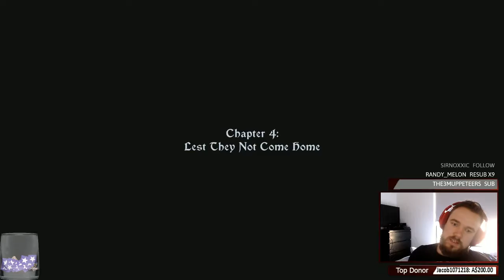The Banner Saga Trillogy | 1.3